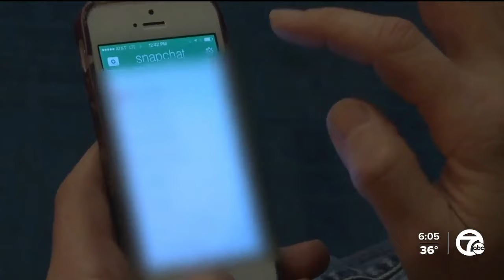Man facing charges for allegedly requesting explicit photos from a minor on social media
A man is facing charges after allegedly soliciting explicit photos from a 12-year-old girl on social media.